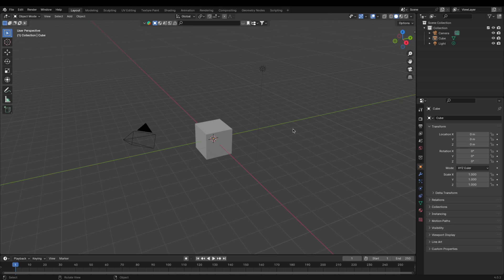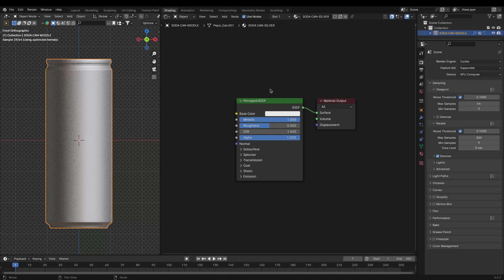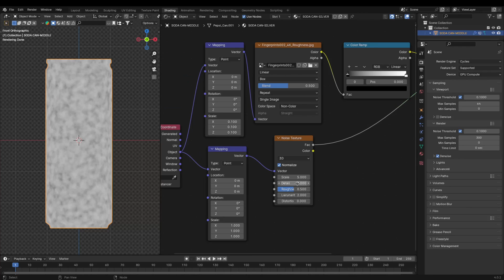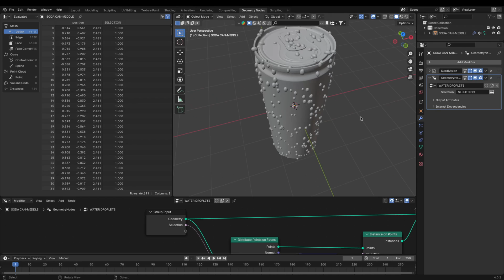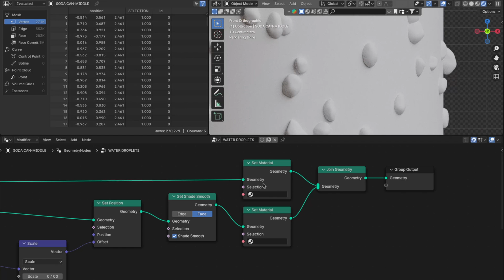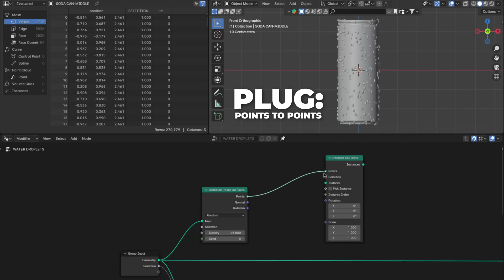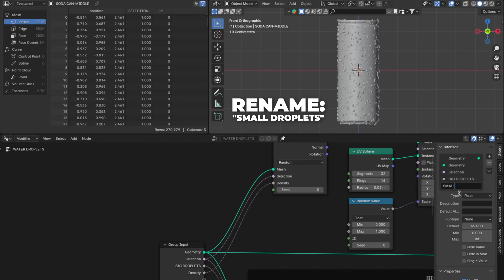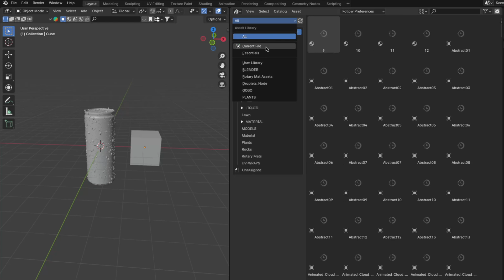HOW TO MAKE "WATER DROPLETS" IN BLENDER 4.0 (GEOMETRY NODE) V1 - TUTORIAL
Hey Friends!
LINKS FOR THIS VIDEO:
SUPPORT ME:
NERD STUFF:
I've a Macbook Pro M1 2020, 16 GB RAM and 512 GB storage.
Edit program - Final Cut Pro, After Effects, Premiere Pro & Blender
INTRO - 00:00
SETUP - 00:18
IMPORT MODEL - 00:34
SODA CAN-MATERIAL - 00:51
HDRI-SETUP & RENDER SETTINGS - 01:11
SODA CAN-MATERIAL PART 2- 01:52
GEOMETRY NODES - 03:30
WATER DROPLETS-MATERIAL - 06:55
GEOMETRY NODES - 07:49
HOW TO: SAVE GEOMETRY NODES AS ASSET - 10:39
RESULTS - 11:20